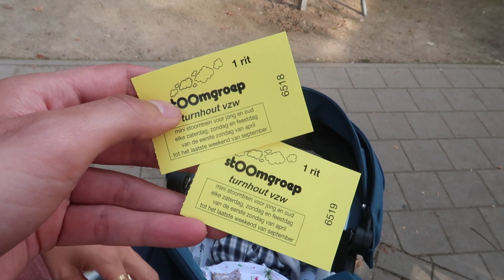RIJDEN OP DE MINI TREIN - JOLIEN EN JENNO VLOG 1680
Jenno is nog steeds in de tuin bezig maar het einde komt in zicht. We gaan vandaag een ritje maken op de miniatuurtrein in het stadspark in Turnhout. We voelden ons weer even kind, en Jules vond het ook heel leuk! ;-)